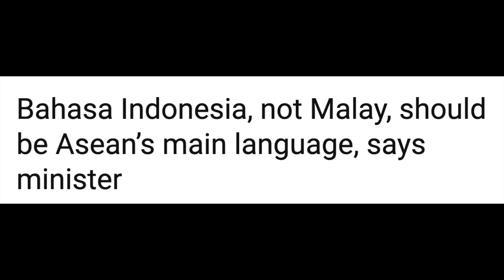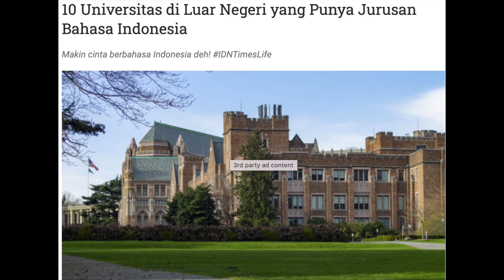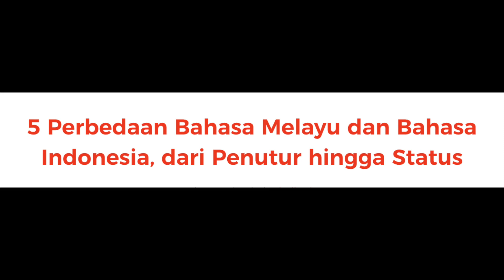BAHASA INDONESIA, BUKAN MELAYU, HARUS MENJADI BAHASA UTAMA ASEAN